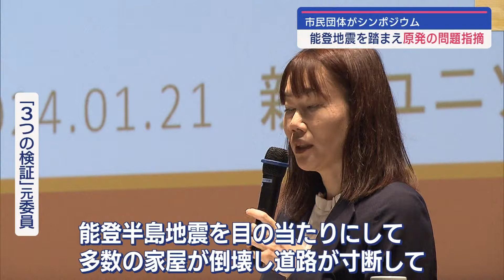避難計画の実効性を疑問視する声 原発再稼働に慎重な市民団体がシンポジウムを開催 【新潟】スーパーJにいがた1月23日OA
原発再稼働に慎重な市民団体がシンポジウムを開き、能登半島地震を踏まえた柏崎刈羽原発に関する問題点を指摘しました。

21日のシンポジウムは、県の「福島第一原発事故に関する3つの検証」の継続を求める「市民検証委員会」が主催しました。
「3つの検証」の元委員からは…

■「3つの検証」の元委員
「能登半島地震を目の当たりにして多数の家屋が倒壊して道路が寸断して、さらに原発事故が重なったら思うと、放射性物質から身を守ることはできない。」
「大地震による原発事故の場合、安全な避難は不可能。従前の避難計画は絵空事だったとか地震についてはわからないことが非常に多いということを突きつけられた。」

現在の避難計画の実効性を疑問視する声などがあがりました。

2024年1月23日放送時点の情報です。